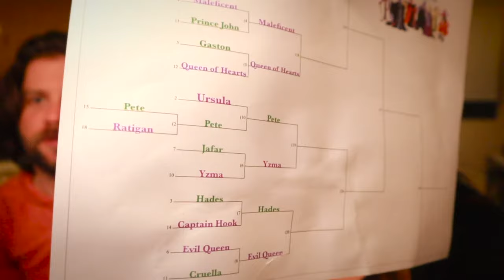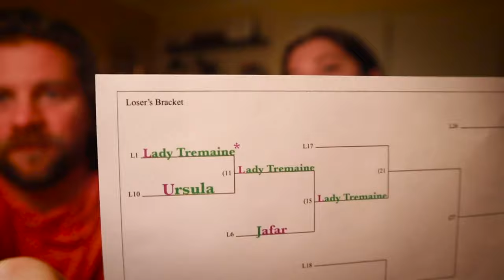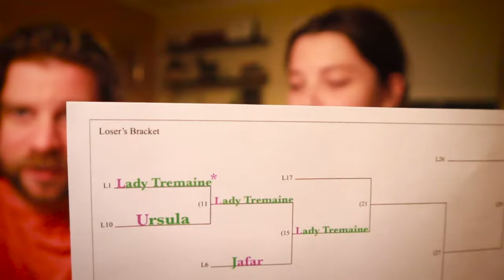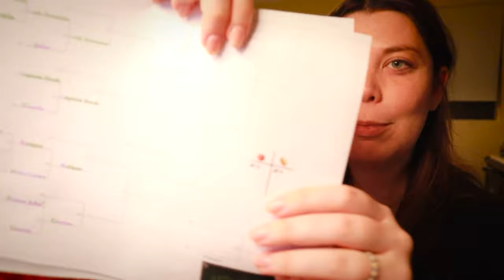Be Productive With Me, Board Games, + Baby names We Didn’t Use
Welcome to Rachel Rambles (Formerly Ladle By Ladle)! On this channel together we examine self love, confidence, anti-diet culture, curvy fashion, fun challenges, a little magic, and so much more!